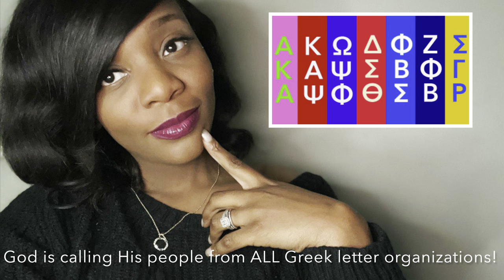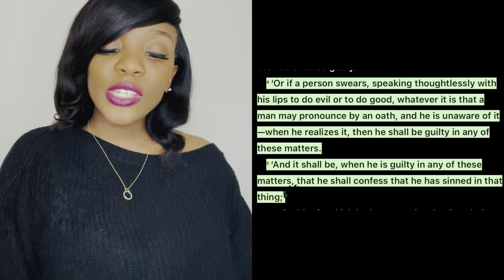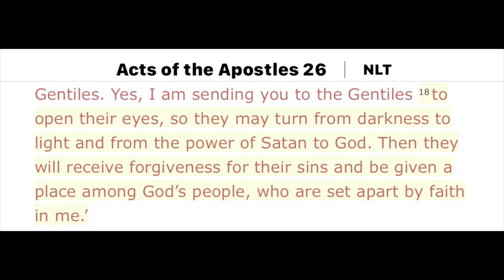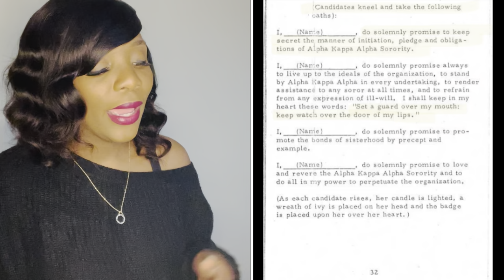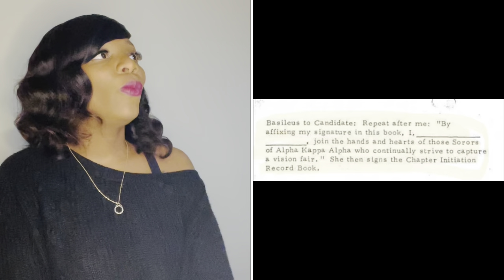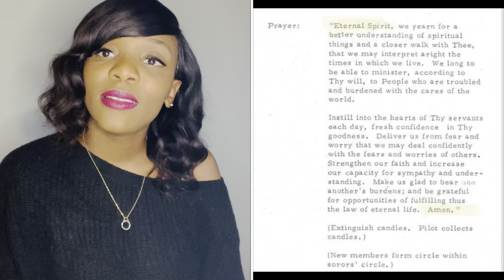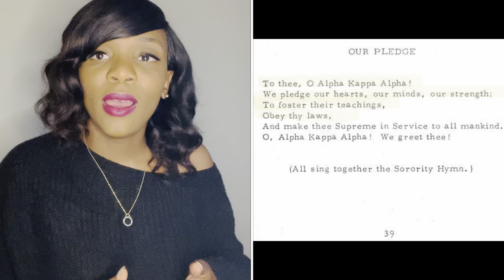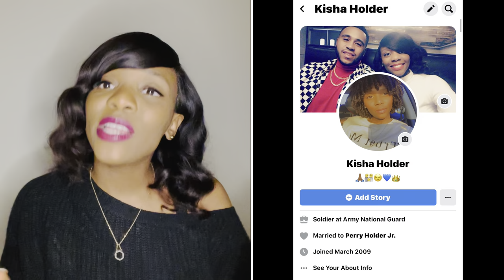Why I Denounced AKA - God is Calling His People Out of ALL Greek Letter Organizations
Fair use allows citizens to excerpt a small portion of a copyrighted work for various purposes, such as "criticism, comment, news reporting, teaching (including multiple copies for classroom use), scholarship, or research." And The United States Supreme Court has held that any information, including copy written information, can be used for educational purposes provided you are not using a "substantial part of the whole"